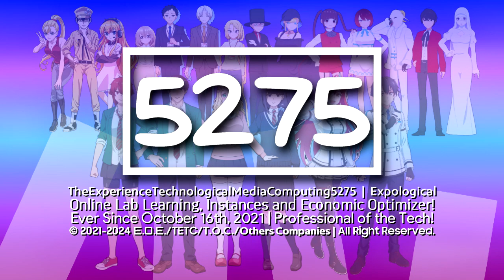Expological's 1 Random and 2 Enhanced Logos (7/8/2024)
List:
1 Random Logo:
NomNomNami 2.15

2 Enhanced Logos:
Supercharge 1.0 (Extremenhanced)
Lixdu 1.0 (Extremenhanced and Empowosanced Version)

Request Box V1: Deleted
Request Box V2: Deleted
Request Box V3: Deleted